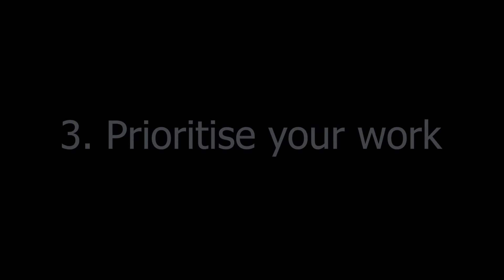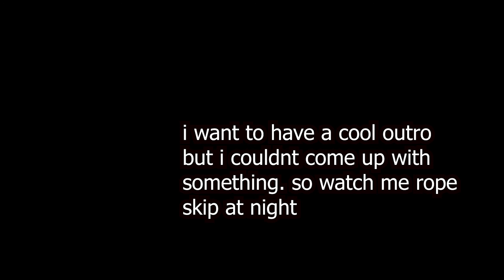2 Years in Business Intelligence | 5 Tips for Beginners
And rope skipping but you can skip that :P

0:00 Intro
1:39 5. Question Everything
2:59 4. Dont buy a book
3:59 3. Prioritise
5:18 2. Take Notes
6:04 1. Request a complete spec and document the process
9:00 Outro